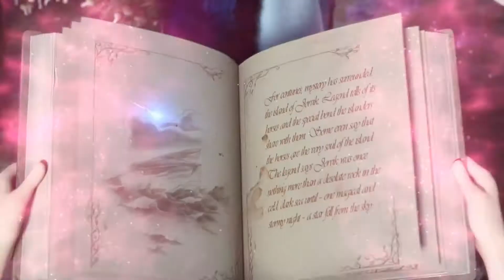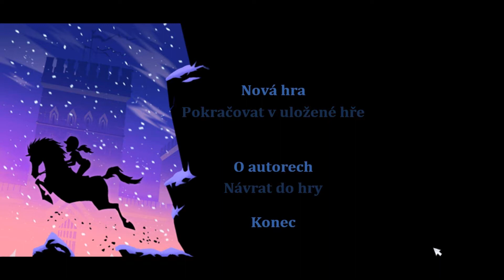LP Star Stable 2 - část 1.- Začáteční koňský závod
V tomto díle se ocitneš v malé přátelské vesničce, v Meandru. Postupně potkáváš spousty dalších lidí kteří ti pomáhají to dopracovat výše - například Jessicu, Lisu, Lindu, Alex, Katju, a finálně se dostaneš až na náročné panství, Borovicový vrch. Právě tady potkáš pana Sandse, u kterého se odehrají ty nejdůležitější tréninky a závody, kdy musíš nejen porazit Sabine, ale jako skvělá parkurová jezdkyně poté máš tu čest zúčastnit se závodů v Dietrichu - a to už je výzva!